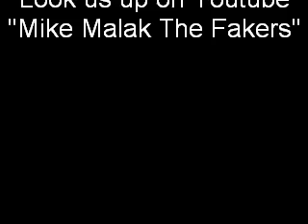MIKE MALAK & The Fakers - GOODBYE BLUE SKY (cover)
(c) 2011 Mike Malak  -  no original music has been sued to create this video, this cover song has been entirely performed by Mike Malak & The Fakers

Goodbye Blue Sky, made famous by Pink Floyd and part of THE WALL project, is an anti-war song by one of the greatest rock bands of all times.